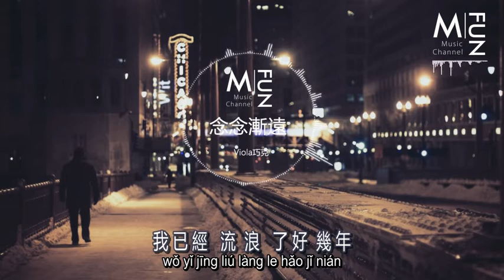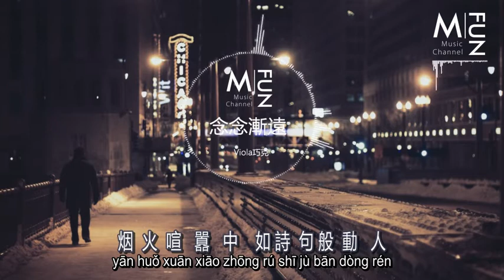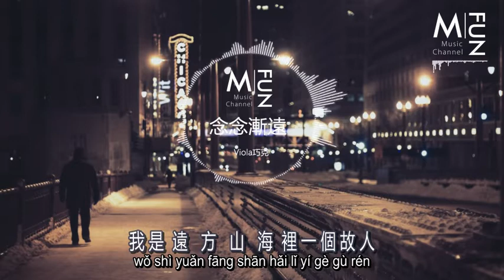youtube music|Viola巧克-念念漸遠『遠了怕生近了怕煩少了怕淡多了怕纏你看啊感情多難』，【動態歌詞Lyrics】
**频道IG：m_fun_music_channel
**歌词
沒有比這更好的黃昏
燕子擦著暮光的密紋
兩手空空的我
只是端詳著風塵
哪一些藍色中曾荒廢天真
清澈的愛戀
潮汐醒來的時辰
牽手走過流星如雨的青春
我已經流浪了好幾年
但心裡想著你
就還能走很遠
時光迷亂跌宕但願你安穩
烟火喧囂中如詩句般動人
情書一樣羞澀的黃昏
我浪費在回憶裏失神
兩手空空的我
只是端詳著風塵
哪一些藍色中曾如此天真：
夜場的電影
銀河明亮的秋分
輕輕吻著淚光閃爍的青春
但心裡想著你
就還能走很遠
我已經不容於舊夏天
但心裡想著你
就還能走很遠
但心裡想著你
就還能走很遠
我是遠方山海裡一個故人

**（欢迎投稿喜欢的音乐和摄影作品）

**歌曲版权归歌手本人及其音乐公司所有，如有任何版权问题请立即联系本频道将立即删除有关内容，如果喜欢他们的音乐请到相关平台支持正版谢谢！